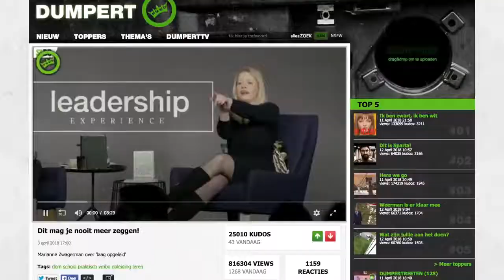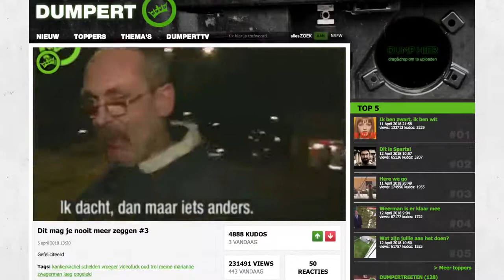Videofucken met Marianne Zwagerman!